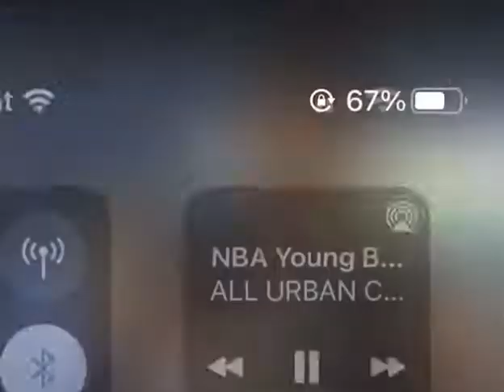ion like to see alotta inernet stuf, iz weerd